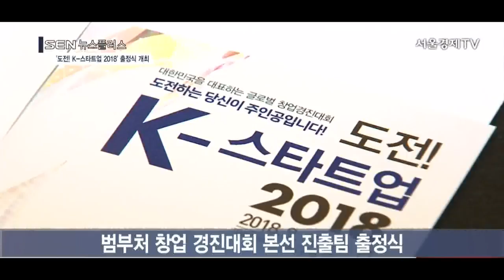[서울경제 TV] 혁신성장 이끌 스타트업 한자리… 아이디어 경쟁 후끈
[앵커]
정부가 혁신 성장의 견인차 역할을 할 스타트업 육성에 분주합니다. 스타트업의 유망한 아이디어를 발굴하고 지원해 창업국가 조성에 고삐를 죄고있습니다. 앵커리포트입니다.

[기자]
대한민국의 혁신성장을 이끌 스타트업이 한자리에 모였습니다.
국내 최대 규모의 창업 경진대회로 자리매김한 ‘도전! K-스타트업 2018’의 본선 대회를 알리는 출정식이 열린 겁니다.
이는 중기부, 과기부 등 각 부처로 나눠져 있던 창업 관련 대회를 한대 모은 창업 경진대회입니다.
우리나라의 스타트업 생태계 조성에 핵심적인 역할을 하고 있습니다.

[인터뷰] 홍종학 / 중기부 장관
“기술이 우수한 창업자를 집중 지원하고 기업문화를 개선하고 여러분들과 같은 미래경제 주역을 육성하겠다는 것을 국정과제로 선정했습니다. 도전하는 여러분 한분 한분이 주인공입니다. 우리 경제의 미래를 밝힐 주인공입니다.”

올해는 43:1의 경쟁률 뚫고 4개월에 걸친 치열한 예선을 거쳐 135개 팀이 본선 무대에 당당히 이름을 올려습니다.
혁신 DNA를 나누고 창업 아이디어 경쟁에 나선 겁니다.
본선을 거쳐 올해는 총 10개 팀이 선발됩니다.

스타트업의 유망한 아이디어를 현실로 구현할 수 있도록 올해부터는 상금 규모도 확 늘렸습니다.
/ 대상에게는 5억원의 상금이 주어집니다.  CG 대상 (1팀) 5억원 최우수상(1팀) 3억원, 우수상(4팀) 1억원, 특별상(6팀) 2000만원  CG/

상금뿐 아니라 다양한 연계지원책도 마련했습니다.
유망한 아이디어를 가진 스타트업은 500억원 규모의 경진대회 벤처펀드와 91억원의 기술보증기금의 융자와 투자도 지원받을 수 있습니다.
스타트업을 육성하기 위한 문재인 정부의 의자가 반영된 결과입니다.

스타트업의 비중과 역할이 한국산업의 미래를 결정한다고 해도 과언이 아닌 시대입니다. 혁신성장의 밑거름인 스타트업을 키워 산업 경쟁력을 높이려는 문재인 정부. 창업국가 조성을 위해 고삐를 죄는 모습입니다. /서울경제TV 김혜영입니다.

[영상편집 김지현/영상취재 김동욱]